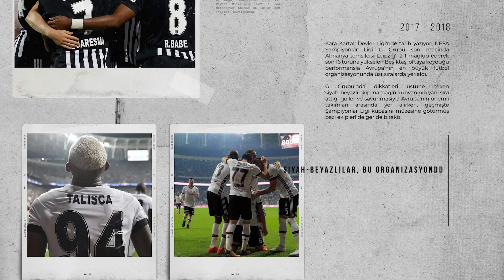“TARİH ŞAMPİYONLARI YAZAR!” | TIMELINE GALATASARAY #66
Timeline’da bu hafta; Erinç Bilican ve Eren Arslan; Fenerbahçe derbisini, Okan Buruk'un maç sonu açıklamalarını,  İsmail Kartal ve Ali Koç'un açıklamalarını, son hafta oynanacak olan Konyaspor maçını ve Galatasaray'ın gündemine dair detayları değerlendirdi.

00:00 Timeline Galatasaray
00:32 Galatasaray-Fenerbahçe derbisi ve maç sonu açıklamalar
14:50 Ali Koç'un soyunma odası konuşması
19:19 Dursun Özbek ve Erden Timur basın toplantısı düzenledi
24:52 Yenilginin taraftara yansıması ve yapılan eleştiriler üzerine
32:05 Konyaspor-Galatasaray